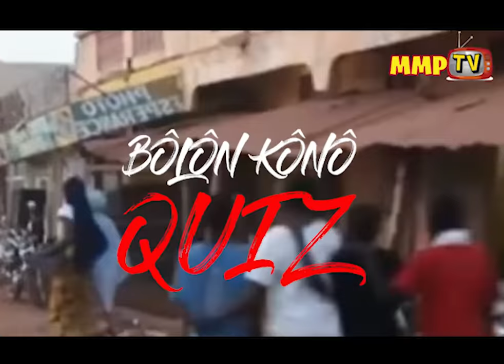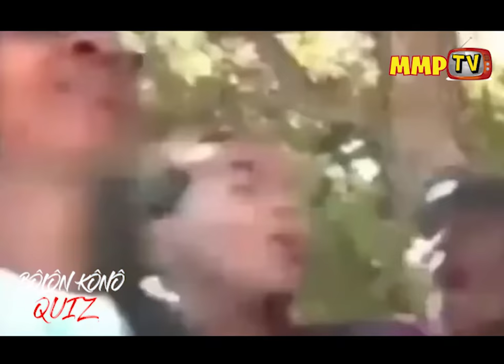Bôlôn Kônô Quiz: nos questions d'intelligence...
MMP_MCommunication vous fait découvrir sa nouvelle émission intitulée "Bôlôn Kônô Quiz" à travers leur chaîne MMP_TV. Cette 'émission permet à la jeunesse d'exprimer leur idée et de s'épanouir.
MMP_MCommunication, l'émergence de la communication.